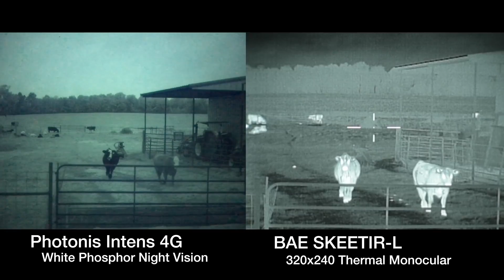Jak działa noktowizor? KŚ wyjaśnia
Pomysł na to, jak widzieć w ciemnościach nie jest zupełnie nowy. Noktowizor ma już kilka dobrych lata na karku a dziś mamy dla was szybki rzut oka na to, jak działa to urządzenie. Wbrew pozorom to nie tylko zaawansowana elektronika (choć coraz częściej tak), ale i kreatywne wykorzystanie praw fizyki.